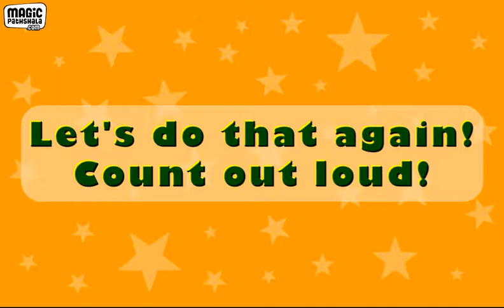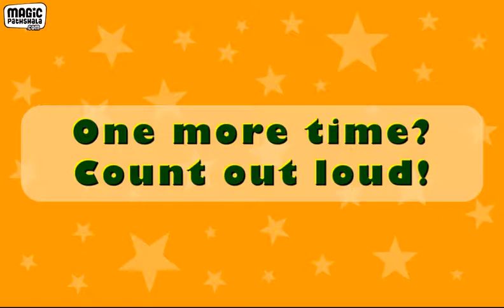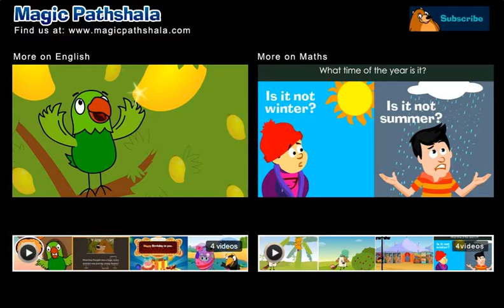Counting Numbers 11 to 20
Learn counting and objectifying numbers from 11-20 with this easy and fun song! for follow up activities and educational videos.
Learn counting numbers from 11 - 20, Class 1 Maths by Magic Pathshala.